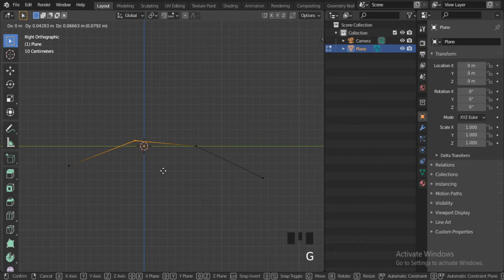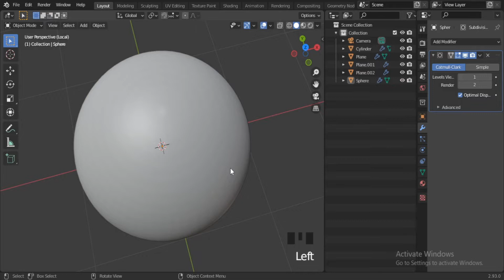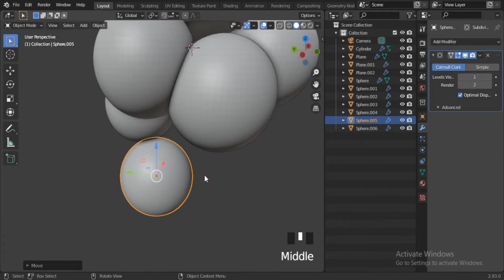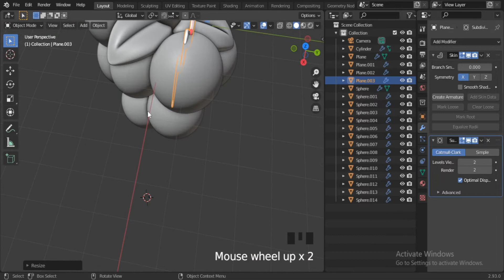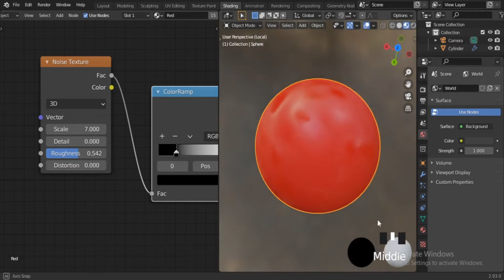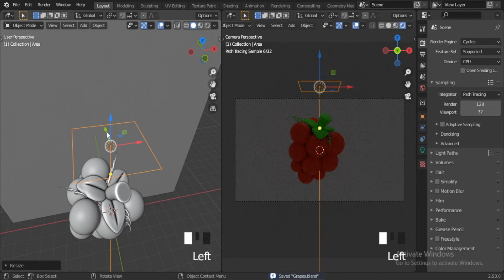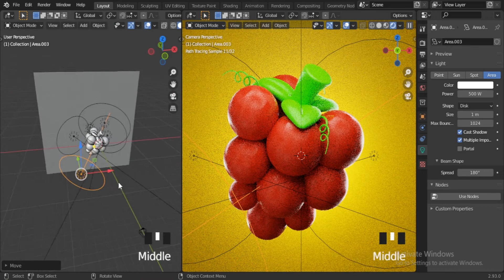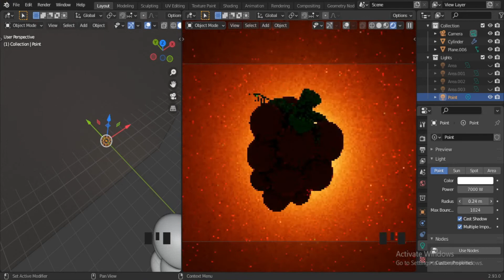Grape 3D Asset Modeling in blender | Blender game assets